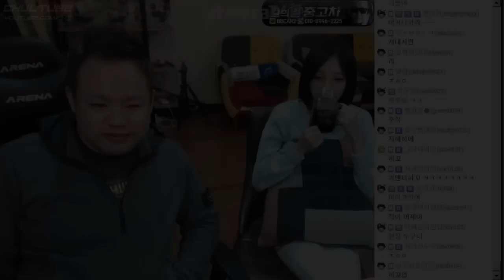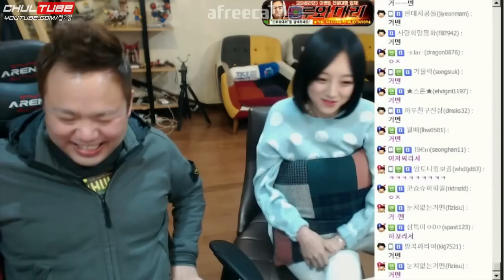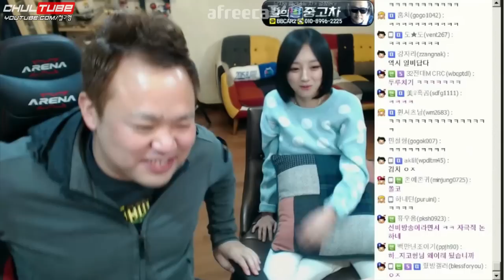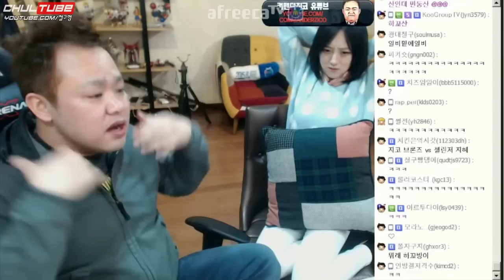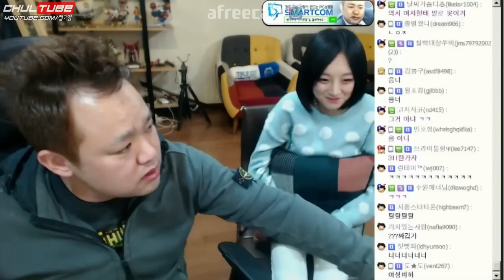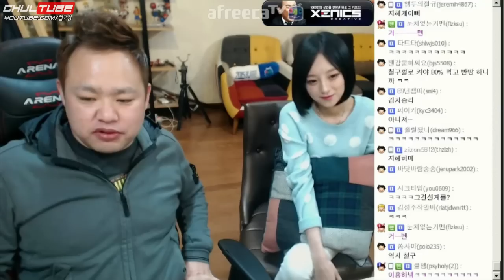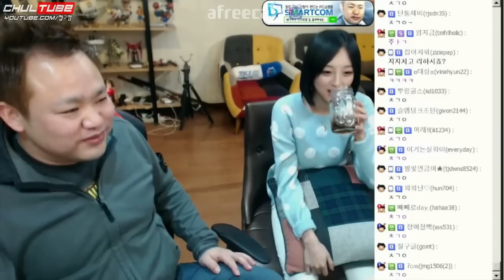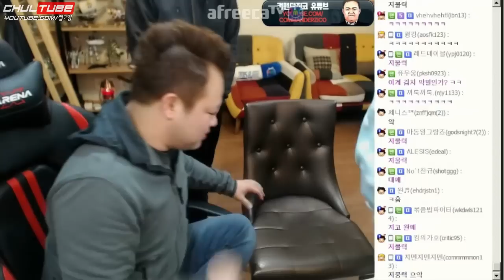김치지혜 vs 하꼬지코 현피 개싸움 (16.01.11) :: ChulGu 철구